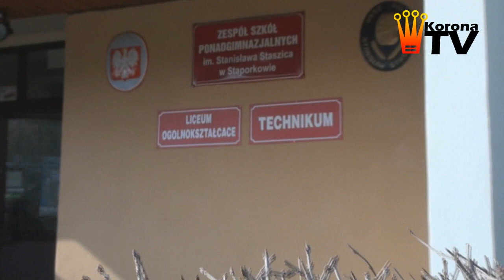Piłkarze Korony Kielce w szkole w Stąporkowie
Lekcja wychowania fizycznego z piłkarzami Korony Kielce. W zajęciach wzięli udział: Kamil Kuzera i Krzysztof Kiercz